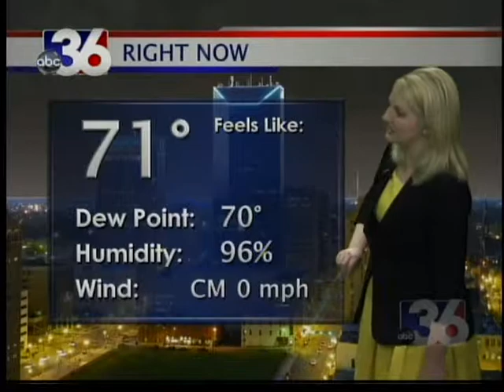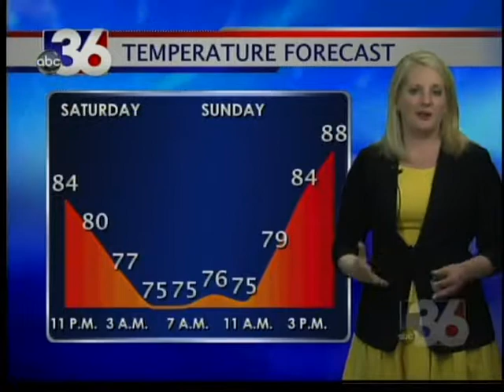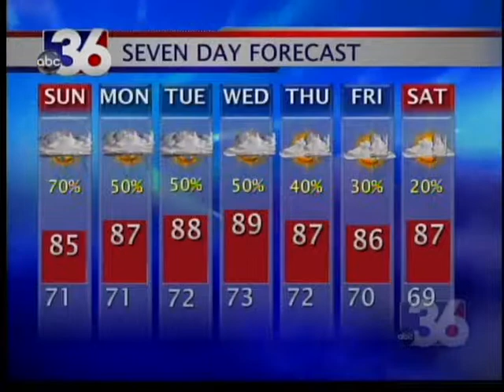7 14 12 Weather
Drought denting rain continues